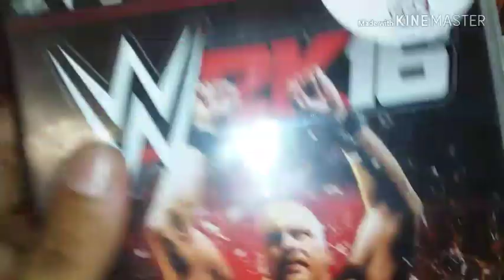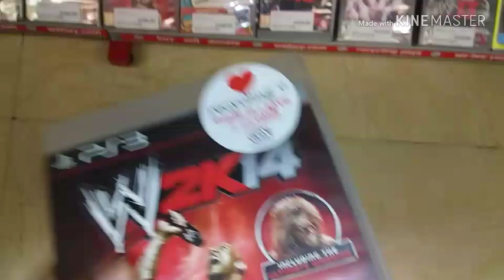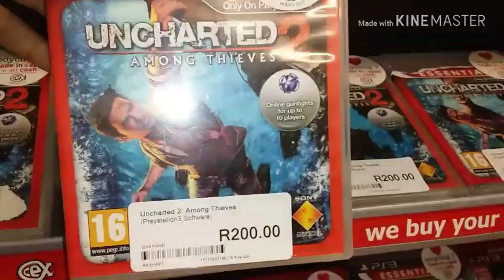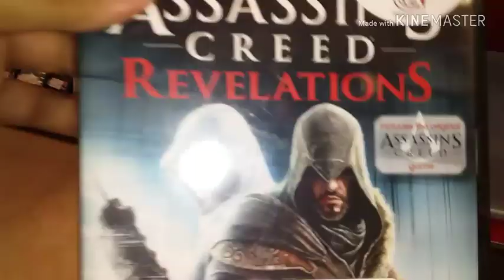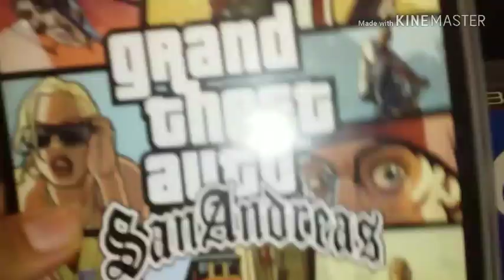Ps4 and ps3 CeX webuy.com uadaipur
Ps4 and ps3 console CeX  webuy.com uadaipur (raj.)2k18 and all DVD